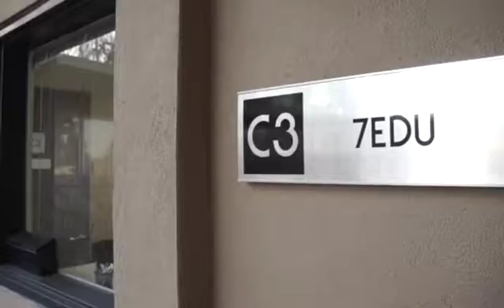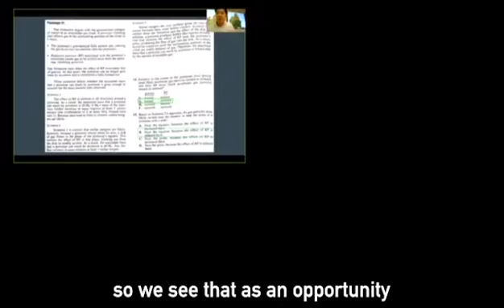Welcome to 7EDU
Welcome!
7EDU Impact Academy is a K-12 Enrichment & Empowerment Educational Technology Company based in the Silicon Valley serving students worldwide. We specialize in adaptive teaching, customized strategic test preparation (SAT, ACT, AP, etc.), K-G8 Critical Foundational Concept Classes (i.e. Public Speaking, Critical Reading & Writing, and Exploring Classics in Literature, Algebra, etc.), and more.

Our team of experts ranges from PhDs to professional actors to entrepreneurs who wish to unearth every young student's academic potential.

Our Mission

"For success in academics and beyond, our foremost goal is to guide and support our students through all types of challenges, preparing them to exceed their current capabilities." - Founder of 7EDU, Jun Liu
Our Service

7EDU’s primary mission is to deliver the most effective quality of education to every student we serve. We believe that all individuals learn differently, each with varying of needs, preferences, and degrees of readiness; thus, our educators understand that strategically personalizing every student’s learning experience is the key to unlocking their academic potential. Furthermore, 7EDU Impact Academy has embraced technological advances with adaptive teaching principles since its conception in 2014, with our programs routinely delivering tremendous results and academic breakthroughs for all 7EDU students. By consistently nurturing young minds to unearth their hidden capabilities while maintaining our position as a leader in educational technology, 7EDU Impact Academy promises to continue advancing our teaching methodology to accommodate for modern learning environments and to provide unique, personalized learning experiences designed for students to reach their highest goals in academics.